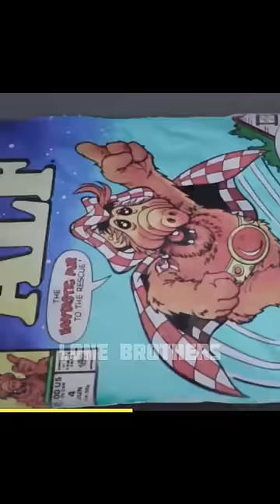Comic Books That Appeared In Marvel Movies 😱